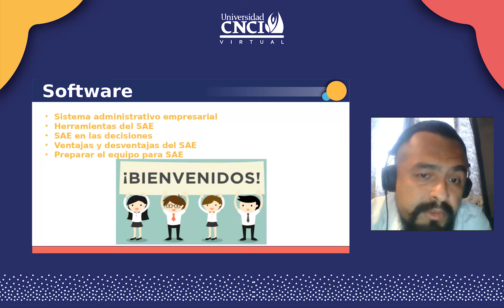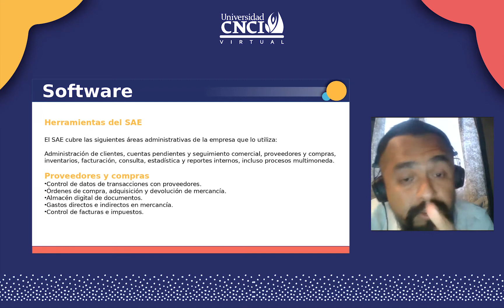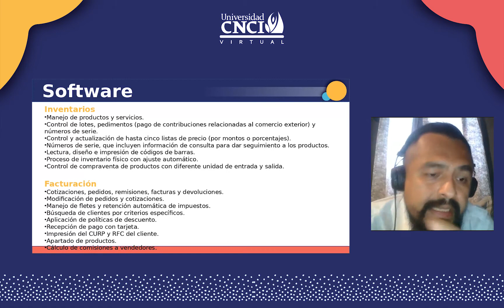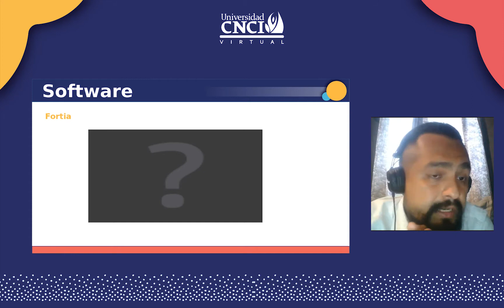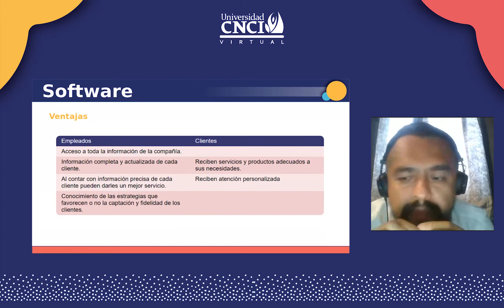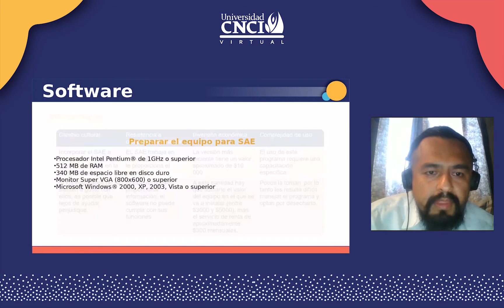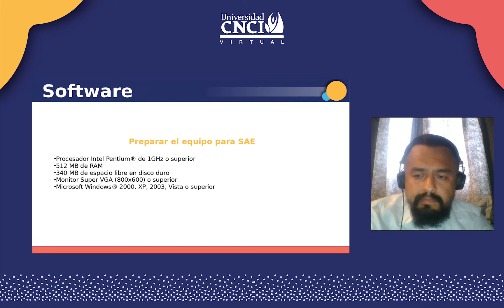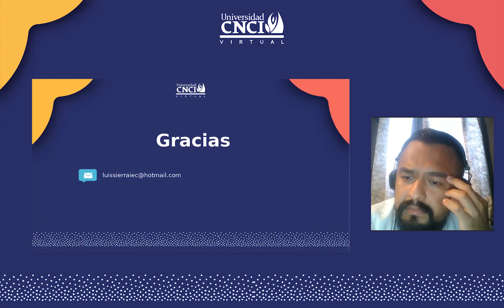Software administrativo (Salas de trabajo)